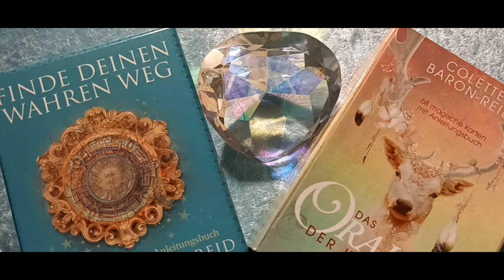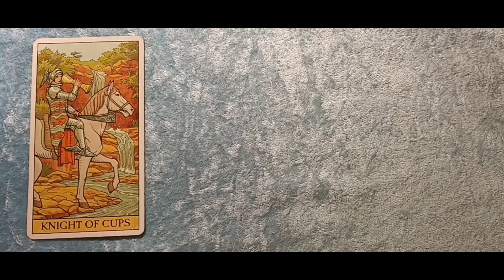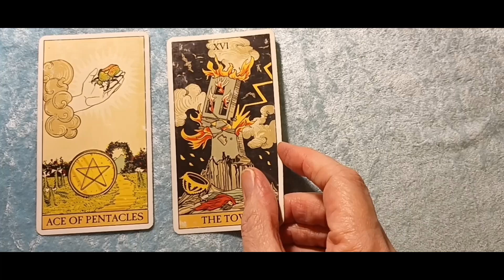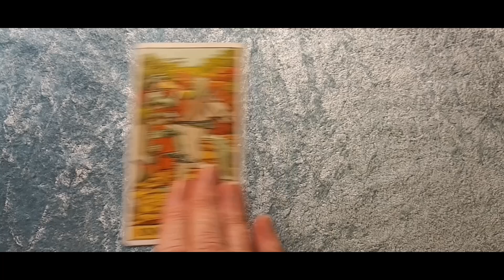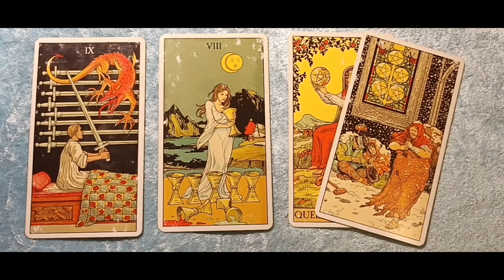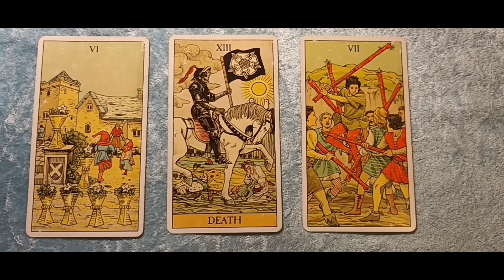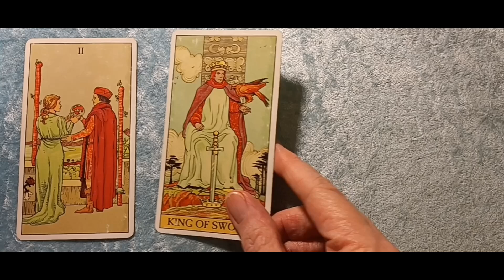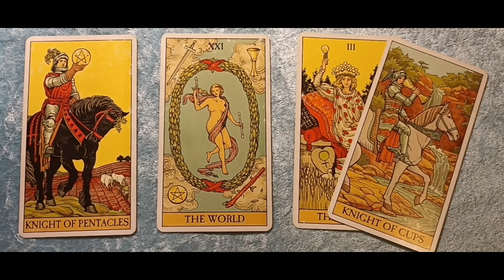Taroskop Mittwoch, 06.09.2023